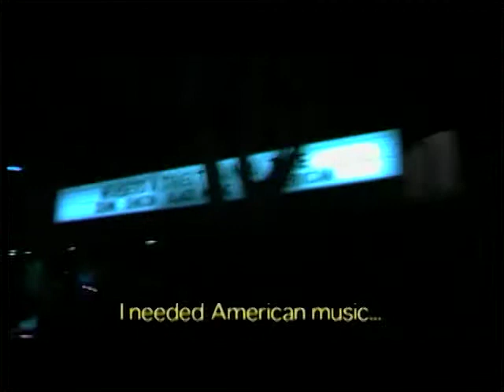American Seoul - a short teaser film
A teaser film for the award-winning feature-length script, "American Seoul," written by Grace Rowe.